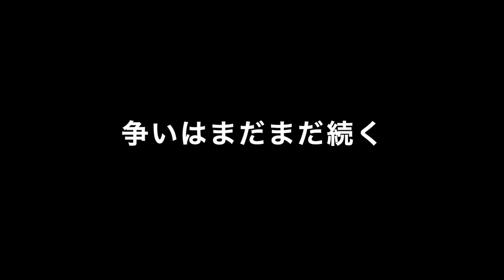【術後一週間】【バーニーズ】大吉 VS 三女【Bernese Mountain Dog】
2020/5/14

5/7に腫れ物の切除手術をしたばかりだけど、自分が上だと格下の三女にアピールする大吉です。

僕はバーニーズマウンテンドッグの大吉7歳オスだよ。
一週間前に手術を受けて傷がまだ治ってないけど、僕の方が偉いって事を妹に教えなきゃいけないから頑張ったよ。

Hello.
I'm Daikichi's 7 year old male of Bernese Mountain Dog.
I had surgery a week ago and my wounds haven't healed yet, but it was hard because I had to tell my sister that I was better.